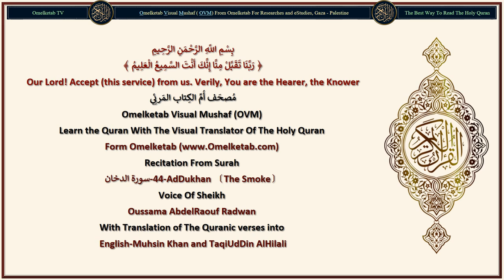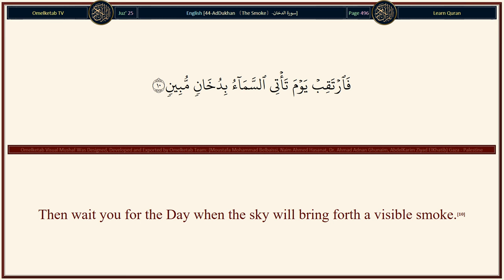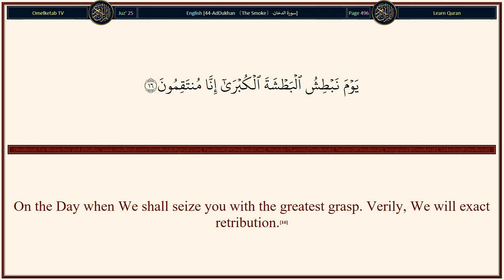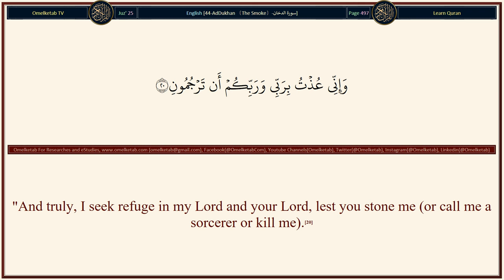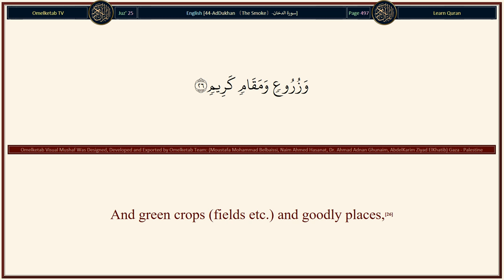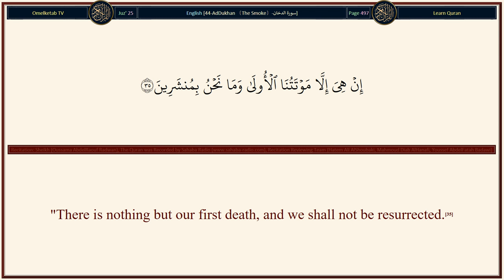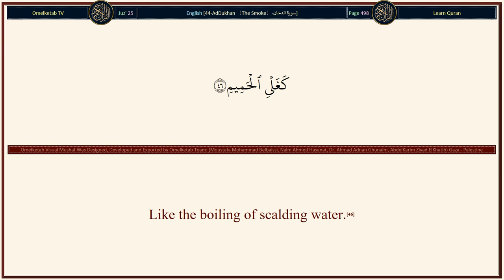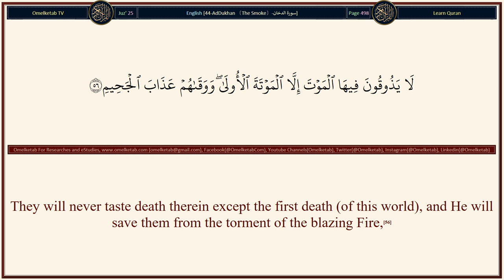44 AdDukhan 〔The Smoke〕 سورة الدخان English Muhsin Khan and TaqiUdDin AlHilali Radwan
44-AdDukhan 〔The Smoke〕-سورة الدخان-English-Muhsin Khan and TaqiUdDin AlHilali-Radwan... [Ha-Mim. [These letters are one of the miracles of the Quran and none but Allah (Alone) knows their meanings].(1)By the manifest Book (this Quran) that makes things clear,(2)We sent it (this Quran) down on a blessed night [(i.e. night of Qadr, Surah No: 97) in the month of Ramadan,, the 9th month of the Islamic calendar]. Verily, We are ever warning [mankind that Our Torment will reach those who disbelieve in Our Oneness of Lordship and in Our Oneness of worship].(3)Therein (that night) is decreed every matter of ordainments.(4)Amran (i.e. a Command or this Quran or the Decree of every matter) from Us. Verily, We are ever sending (the Messengers),(5)(As) a Mercy from your Lord. Verily! He is the All-Hearer, the All-Knower.(6)The Lord of the heavens and the earth and all that is between them, if you (but) have a faith with certainty.(7)La ilaha illa Huwa (none has the right to be worshipped but He). It is He Who gives life and causes death, your Lord and the Lord of your fore-fathers.(8)Nay! They play in doubt.(9)Then wait you for the Day when the sky will bring forth a visible smoke.(10)Covering the people, this is a painful torment.(11)(They will say): "Our Lord! Remove the torment from us, really we shall become believers!"(12)How can there be for them an admonition (at the time when the torment has reached them), when a Messenger explaining things clearly has already come to them.(13)Then they had turned away from him (Messenger Muhammad (peace be upon him)) and said: "One (Muhammad (peace be upon him)) taught (by a human being), a madman!"(14)Verily, We shall remove the torment for a while. Verily! You will revert.(15)On the Day when We shall seize you with the greatest grasp. Verily, We will exact retribution.(16)]

Surah Name: 44-AdDukhan 〔The Smoke〕-سورة الدخان